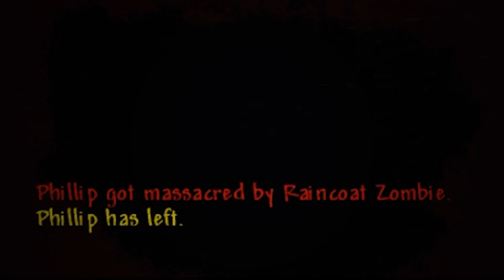BP Terraria Hardcore | Part 4 | Tragedy strikes...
The Peanuts gear up for their first boss fight with the Eye of Cthulhu. Things take a sudden turn for the worse somewhere along the way however...

The Boiled Peanuts try to survive a hardcore run of Terraria. Despite most of them knowing little to nothing about the game, they set out on a journey to defeat the Wall of Flesh, the first major boss of the game.
Will things go sour as fast as you think? Or will they actually pull this off? Let's find out...

Theme and original music created by GuyFighter

🎵 Music used in video:
Sealed Grounds - The Legend of Zelda- Skyward Sword
Fire Emblem Fates OST - GloryRuin
Chrono Trigger OST - 33 Derelict Factory
The Legend of Zelda Spirit Tracks Soundtrack -  In the Fields
Animal Crossing New Leaf - 9 PM
Haven - BP Minecraft Hardcore OST
Maze Forest (The Legend of Zelda Breath of the Wild OST)
Negotiation's not my strong suit... - Fire Emblem Awakening
Zelda Link's Awakening OST - Overworld
Metroid Prime 3 Corruption Music - Bryyo Ice